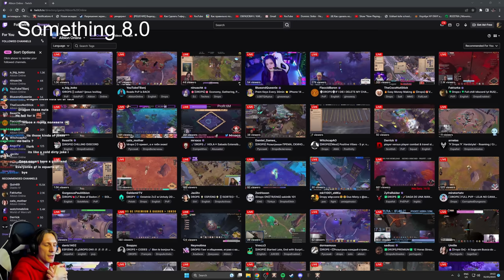WE DID IT AGAIN?! 8.3 Duo Mist with KoKo! Albion Online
We continue our journey with KoKo in Duo Mist, we did 2v2 fights, visit abbey for giga LOOTS! Legendary mists and other stuff!

😎SOLO PvP/Albion fights , Moments from my stream on YouTube, Solo PvP and Fun moments.

📌On this channel you will find PvP Highlights , PvP movies , Guides , Reviews , TIPS and how to earn silver. Start playing MMORPG - Albion right now!